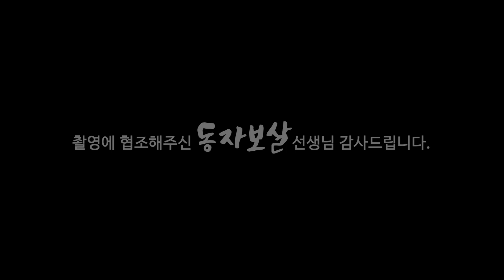(용한점집)(운세) 2021년 상반기 대박나는띠!!! [점점tv정주행하기]